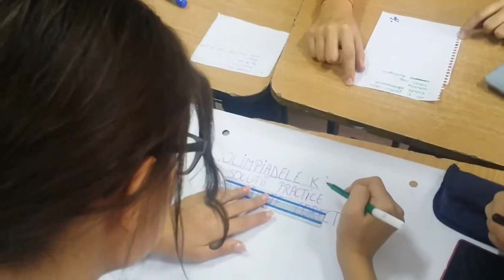Kaufland: Liceul Teoretic Iulia Zamfirescu, Mioveni (Proiecte Inovative / Soluții practice)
Liceul Teoretic Iulia Zamfirescu din Mioveni ne arată entuziasmul elevilor atunci când abordează tema ''Proiecte inovative - Solutii practice'' din cadrul Olimpiadelor Kaufland.